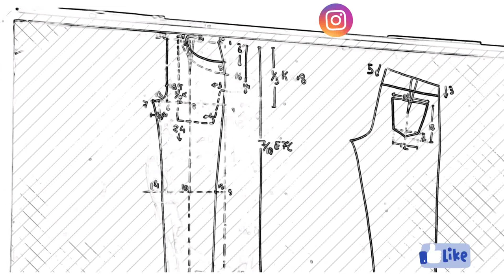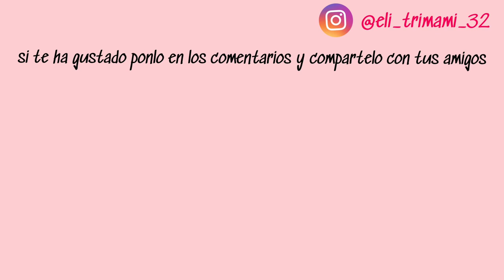confección de pantalón vaquero 5° parte paso a paso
en este video vamos hacer unir la cinturilla, hacer las trabillas y unirlas tambien y por ultimo el falso y el ojal.
es la ultima parte del tutorial, quedaria finalizada la confección.